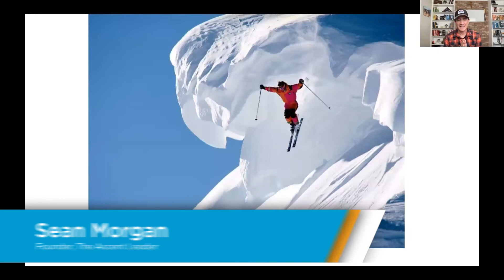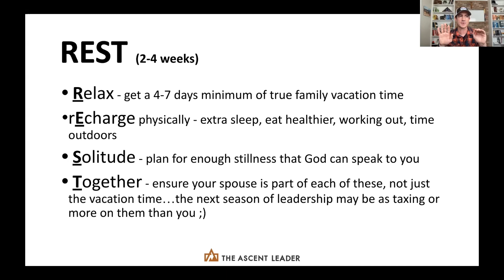Addressing the Adrenaline and Defining Rest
Transitions in leadership can be exhilarating, however, this adrenaline does not sustain leaders for the years to come. It is important to address the adrenaline in a way that allows us to enjoy it while getting the rest we need. How can we define rest? Sean Morgan explains in this clip.